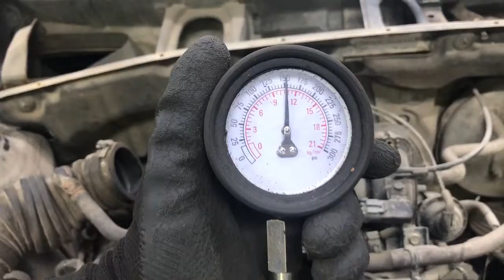Двигатель Chevrolet для Lacetti 2003-2013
Описание двигателя Двигатель Chevrolet для Lacetti 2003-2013
1.6Л. КОМПРЕССИЯ: 1Ц:12 2Ц:11 3Ц:11 4Ц:12 F16D3 ЕСТЬ ВИДЕО ЗАМЕРА ХОЛОДНОЙ КОМПРЕССИИ СОПРОВОДИТЕЛЬНЫЙ ПАКЕТ ДОКУМЕНТОВ 96475806